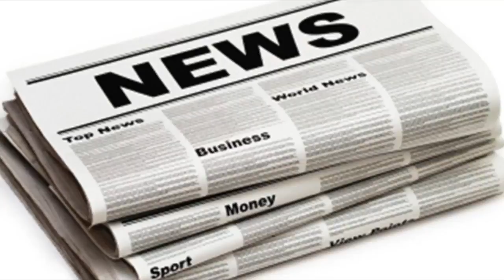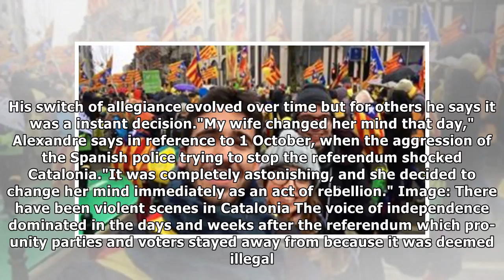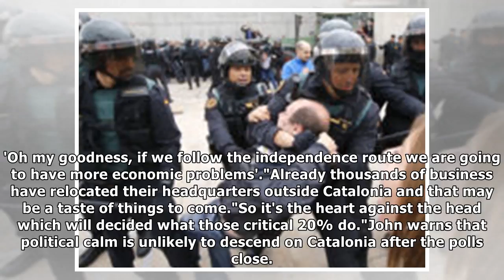'families are torn apart' - catalonia divided as voters go to the polls| UK News 24H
By Michelle Clifford, Europe CorrespondentCatalans are set to vote in a parliamentary election that will test the strength of feeling about independen...